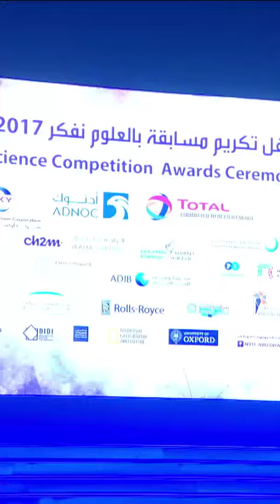Sheikh Hamdan Fazza Dubai Crown Prince Attend a Science College Awards Ceremony Throwback